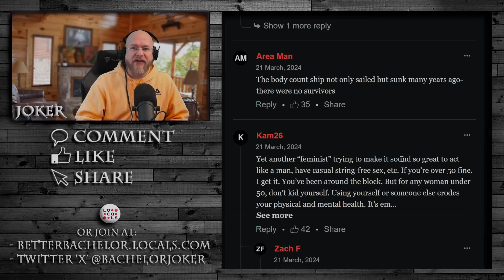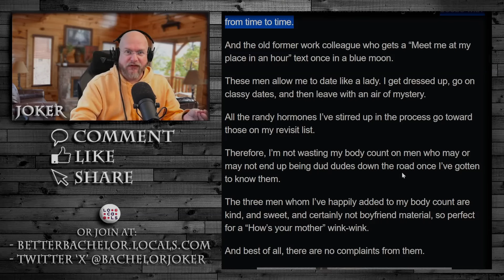Pretty Women Are Getting Ghosted By Average Men Now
In this episode of 'Modern Women Hitting The Wall Making Men Leave Dating', we learn about a woman who's hit the wall and has to find a way to get men to date her.

RECENT VIDEOS OF OURS

In this episode of 'Modern Women Hitting The Wall Making Men Leave Dating', we learn about a woman who's hit the wall and has to find a way to get men to date her. She goes through different techniques to get men to respond to her but all of them seem to be failing. We talk to her about her experiences and give her some advice on how to fix things.